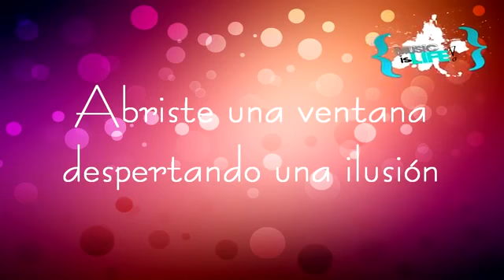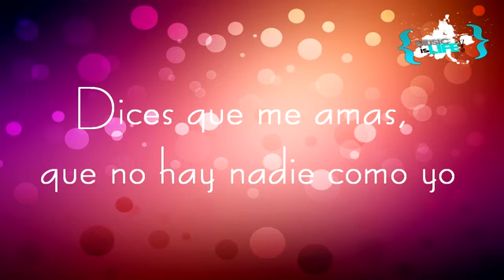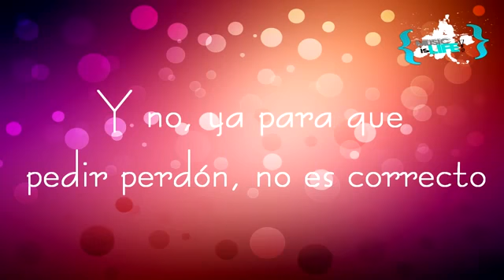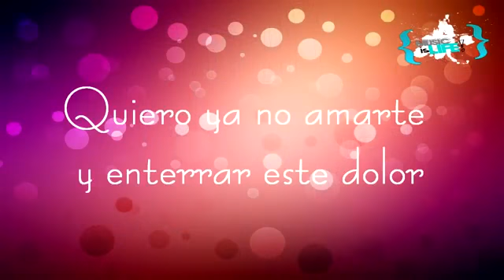LA DE LA MALA SUERTE - JESSE Y JOE